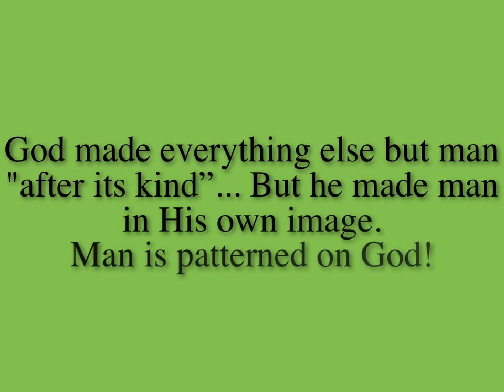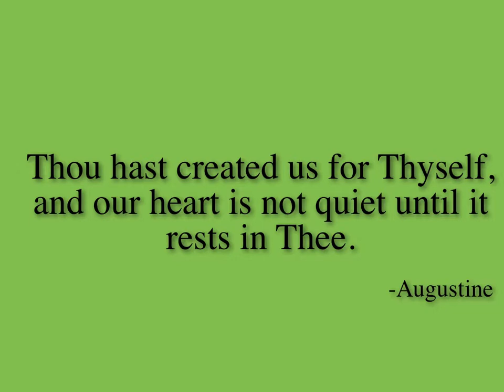Keynote Text Effects Enhance iMovie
Example of how you can create text effects in Keynote, export it as a Quicktime movie, and add it to iMovie with a chromakey effect.